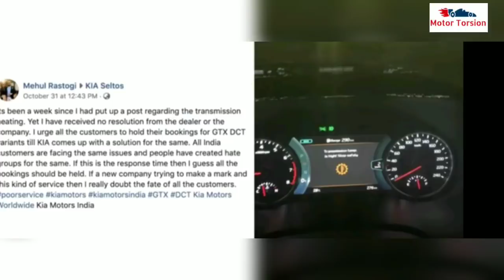Buy Seltos or 2020 Creta | Seltos vs Creta 2020 comparison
Buy Seltos or wait for Creta 2020 | 5 Reasons you should wait for creta 2020 ,Seltos vs Creta 2020 comparison
ainside Video:
In this video we have done detail comparison between new creta 2020 and the kia seltos and tried to explain which car among creta and seltos is best for you, creta or seltos which is best car to buy in india, 2020 creta launch in india.